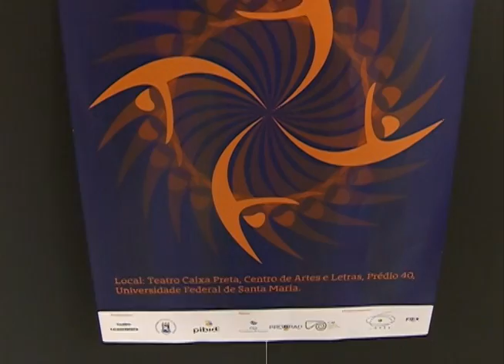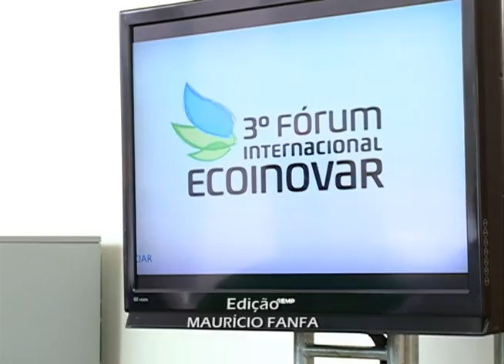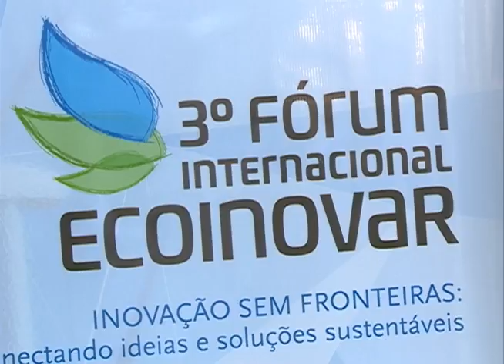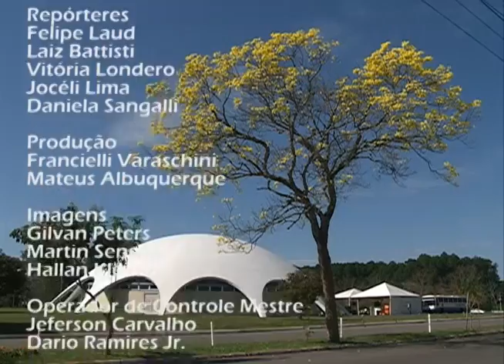Redação TV Campus - 03.09.2014